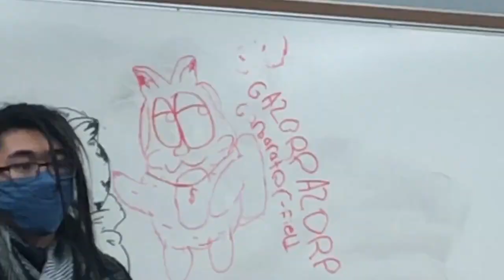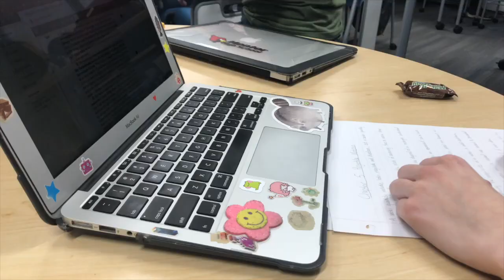School Vlog #4 SUS AMONG US GARFIELD???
im not going to vlog everyday but ill try to do 3 times a week if i can! enjoy the vid